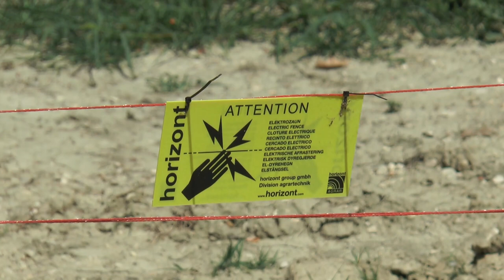Emergenza cinghiali. Interi campi distrutti a Loreto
In area vestina, più precisamente a Loreto Aprutino è emergenza cinghiali. Ormai da giorni intere coltivazioni sono state distrutte dal passaggio in branco di questi animali che riescono a raggiungere anche le 30 unità mettendo sempre di più a rischio la produzione di agricoltori e allevatori.